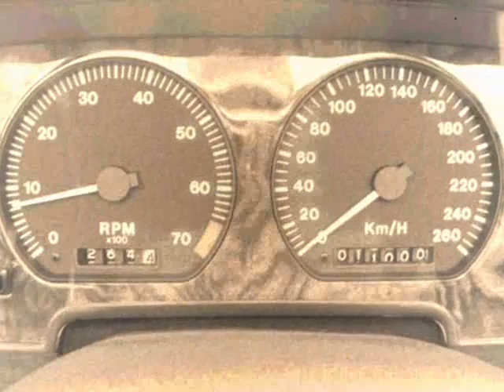Jaguar GT tribute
A tribute to Jaguar's grandtourers... XJS and XKs both old and new models